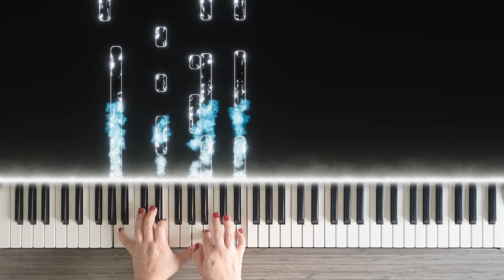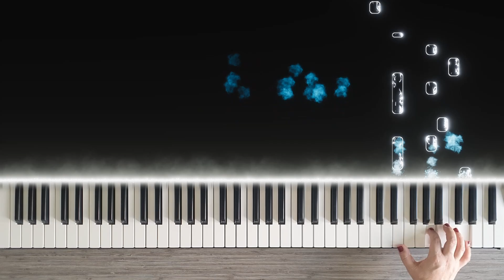The Last Of Us - Unbound (ep8) - Theme Song (Piano Cover)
Hope you enjoy my piano cover of The Last Of Us - Unbound (ep8) - Theme Song (Piano Cover)

I play various songs on piano, including pop, rock, romantic songs, soundtracks, medley, covers, tutorials all for your entertainment!

Please comment if there are musics which you want to play/listen to :)

Best piano videos (covers, theme songs, medleys, mashups)